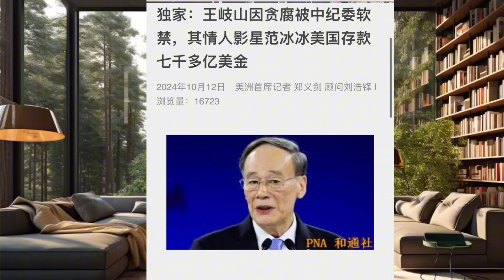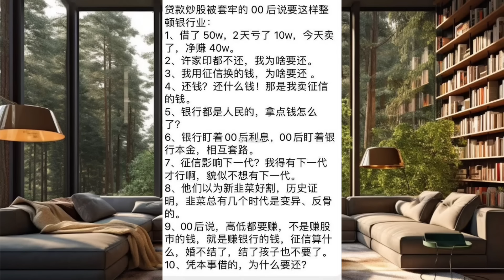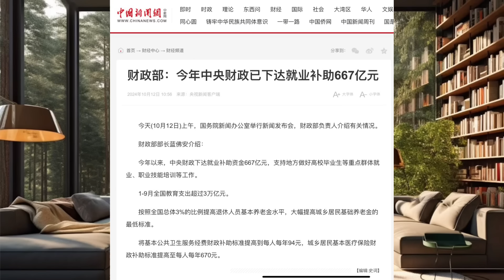最新报道：王岐山正式被抄家软禁，习近平关于股市的精心策划。《老灯开讲第694期》